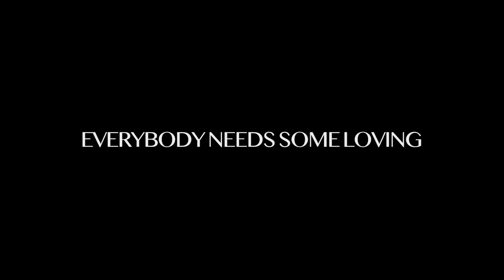Jacob Bellens: Everybody Needs Some Loving (official video)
One of the most distinctive artists on the Scandinavian music scene, Jacob Bellens is used to confounding expectations and following his own vision. He’s the master of the heartfelt-yet-ironic leftfield pop sound and with this single he throws a new curveball into the mix.

Everybody Needs Some Loving starts with a big synth brass sound reminiscent of latin pop from the 80s, before dropping into a shuffling groove and Jacob’s signature obtuse lyrics. The chorus arrives as a wonky off kilter pop hook, further rooting Jacob Bellens in the canon of oddball geniuses.

“The song was written in realization of what’s actually important in life.” says Jacob. “Halfway through the process, I had an unintentional encounter with an idea for a hookline that felt familiar and the chorus was done shortly after. Sara Nanna, who did the video contacted me a couple of weeks after I had finished the demo, asking me about a video collaboration. I felt her idea for a stop motion film would fit nicely with my song. The package stings like a bee, rocks your body right and I love it. Hope you will love it too.”

Direction, Visual Art, Animation, Edition by Sara Nanna
Photography and creative consultaion by Thomas Jessen